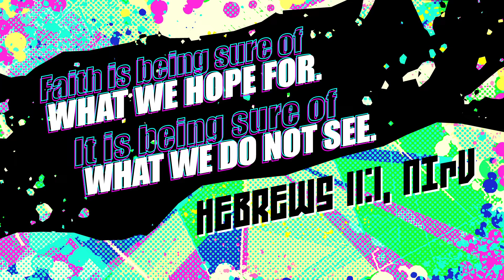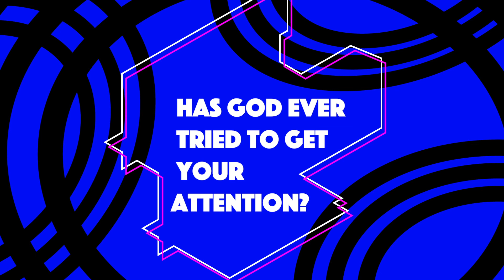Bridge Kids | 6.14.20 | Elementary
We have created an online resource with everything you need to have Bridge Kids at home! Explore this page to get access to lesson plans that include discussion questions, the memory verse, and activities, and videos.